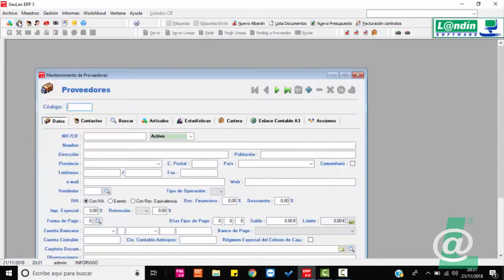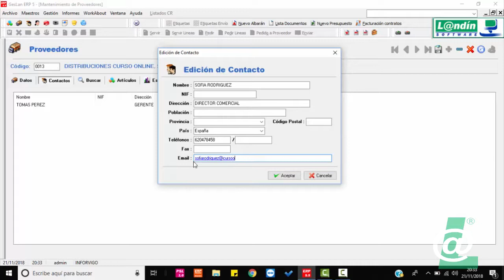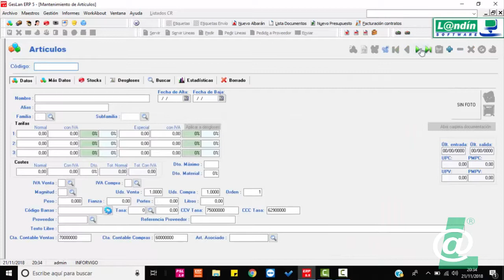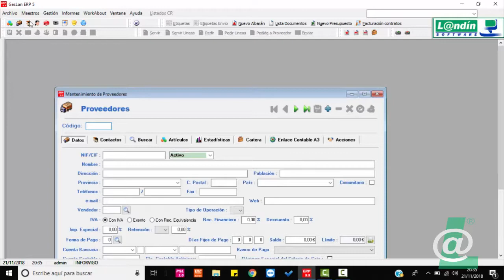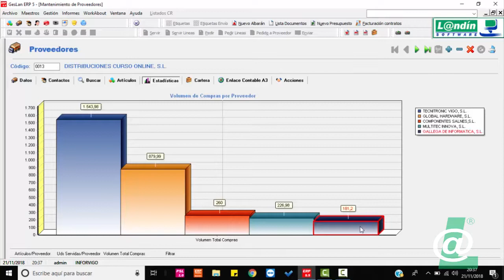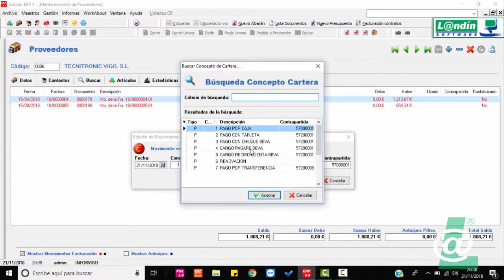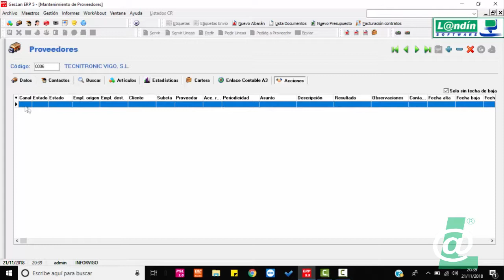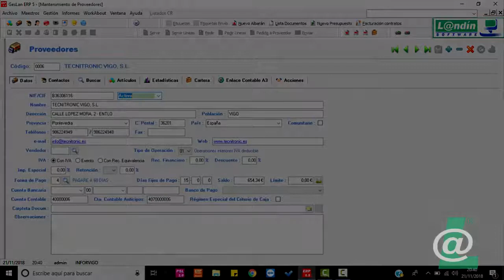32 - MANTENIMIENTO DE PROVEEDORES - OTROS DATOS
- Datos adicionales con los que podemos completar la ficha de proveedores.